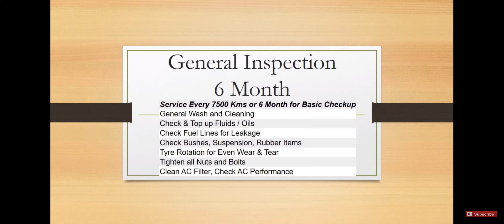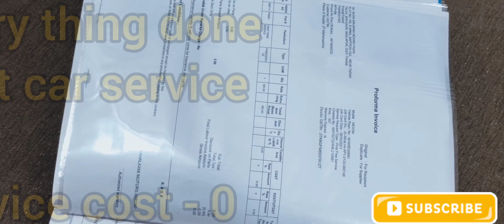Tata Nexon XM # First Service Experience # Mumbai Service center Tata Nexon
Create by Muna Padhi.

This video is help to first car service in tata Nexon.✍️

Tata Nexon first service required in within 2month or 2000km.

First service Experience:-
This first service only basic check up and car wash and cleaning.
if you have any problems then they also resolve the issue in first service.

the service cost is - 0.